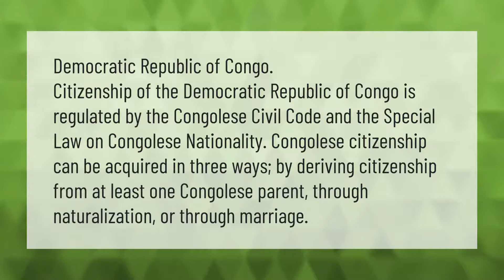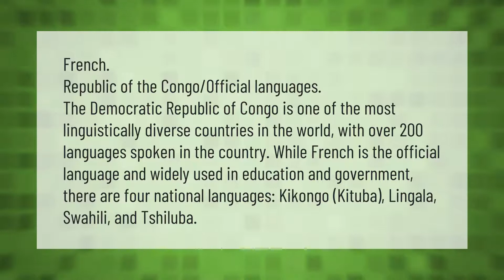What nationality is Congolese?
00:00 - What nationality is Congolese?
00:41 - What language do the Congolese speak?
01:19 - Where did Congolese slaves go?

Laura S. Harris (2021, May 29.) What nationality is Congolese?
    AskAbout.video/articles/What-nationality-is-Congolese-249514